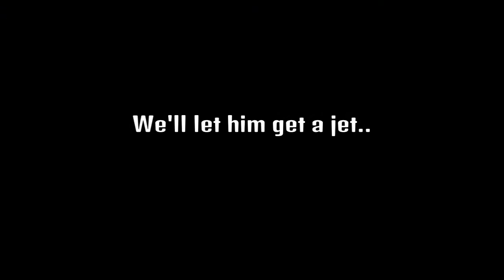GTA V Online: - Rage Of The Week - Episode 7 | GUTTA_MUSIC_07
The biggest 'Rager' of the Week! These guys can be Hilarious, so I gotta Share some of the Best Weekly Moments of Rage on Grand Theft Auto.

PSN: Emma_B16vtecEJ9
CREW: '20 letters is 2 Shor'